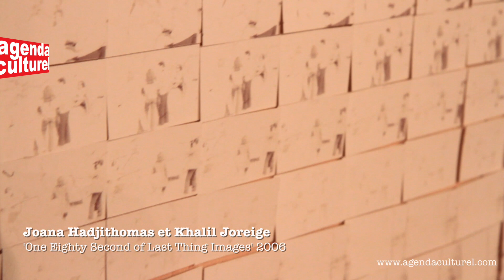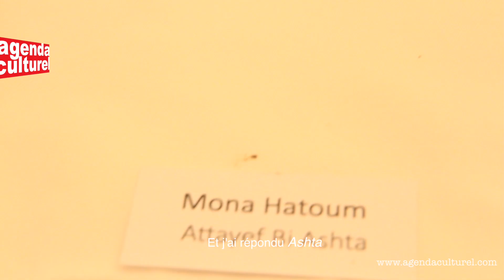Heartland - Territoire d'affects et nostalgie d'artistes